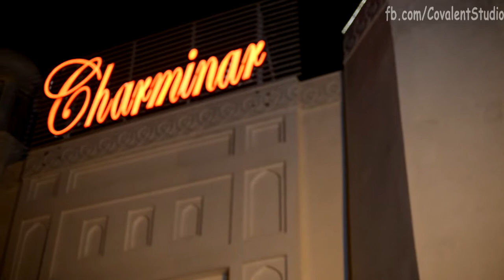Shah Rukn e alam performed at superior clg Sargodha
Concert Of Shah Rukn e alam  at Superior Clg Sargodha ...thankxx Sargodha fr Ur love